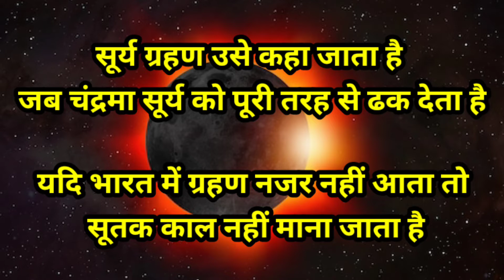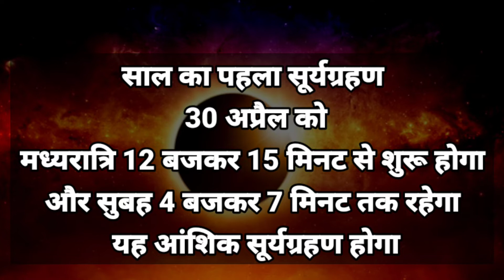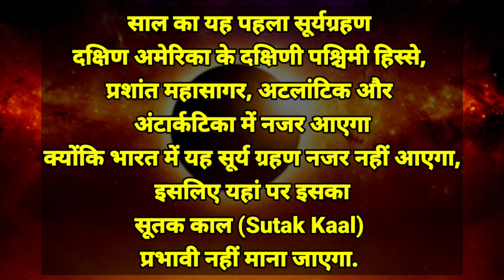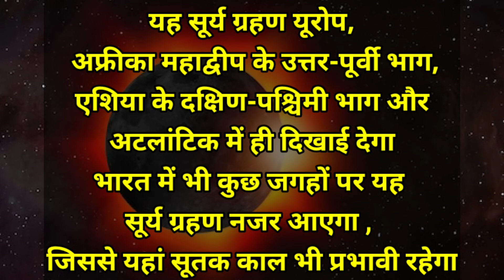2022 Grahan List: 2022 में कब और कितने ग्रहण होंगे /Grahan 2022 Date and Time in India /Surya Grahan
2022 Grahan List: 2022 में कब और कितने ग्रहण होंगे
Grahan 2022 Date and Time in India
2022 Eclipse
Surya Grahan 2022
April 2022 Surya Grahan Time
October 2022 Surya Grahan Time
Chandra Grahan 2022 me kab kab hai

2022 Grahan List : 2022 me grahan kab kab hai | grahan 2022 date in India | 20 january 2022 grahan

2022 me chandra grahan kab hai | 2022 me chandra grahan kab lagega | chandra grahan 2022 India in india date and time

2022 me chandra grahan kab hai
2022 me chandra grahan kab lagega
chandra grahan 2022 in India date and time in hindi
20 january 2021 chandra grahan है या नहीं ? 220 December 2021 chandra grahan timing
220 dec 2021chandra grahan - आखरी चंद्रग्रहण का समय और तारीख  Chandra Grahan 2021 Date & Timing
2022 me chandra grahan kab hai
2022 me chandra grahan kab lagega
chandra grahan 2022 mein kab hai
chandra grahan 2022 mein kab lagega
chandra grahan
grahan kab padega
31 december ko grahan hai kya
aaj ka chandra grahan
20 january ka grahan
aaj chandra grahan hai kya
chand grahan kab hai
chand grahan
surya grahan kab lagega
chandra grahan 20 january 2021
suraj grahan 2021
chandra grahan kab padega
चंद्र ग्रहण
grahan kab lagne wala hai
2022 me grahan kab kab hai
suraj grahan kab hai
19 november chandra grahan
aaj grahan hai kya
aaj grahan kitne baje lagega
grahn kb h 2022
today grahan time
20 january chandra grahan
aaj ka surya grahan
kya aaj chandra grahan hai
surya grahan kab padega
grahan kab padenge
2022 ka chandra grahan
aaj kaun sa grahan hai
chandra grahan december 2022
grahan kab lag raha hai
ग्रहण कब पड़ेगा
20 january ka chandra grahan
20 january surya grahan
grahan kab ka hai
20 january 2021 grahan
20 january grahan
aaj chand grahan hai kya
chandra grahan kab ka hai

grahan 2022
surya grahan kab hai 2022
grahan 2022 in india date and time
grahan 2022 in india
grahan 2022 list
grahan 2022 dates
2022 grahan
2022 grahan list
चंद्रग्रहण 2022
grahan in 2022
eclipse 2022
grahan in 2022 in india
grahan 2022 dates and time in hindi
world best magic
healthandfunlife
chandra grahan kab hai 2022

1) Arjun Chaal Powder
2) Arjun Chaal Powder
3) Mishri (Khadisakhar )
4 ) Best Organic Honey
5 ) Dexorange Syrup Bottle
6 ) Organic Soap